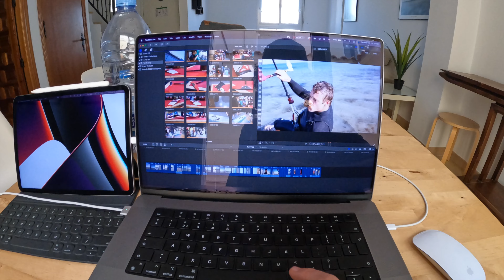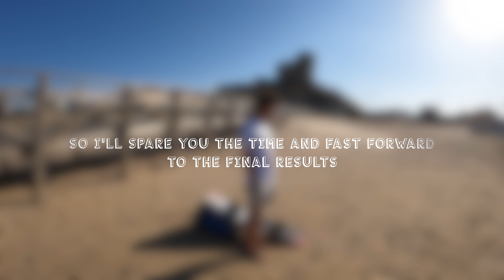LIFE as a TRAVELING CONTENT CREATOR: BTS Kitesurfing shoot in the south of Spain.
This is possibly the best remote filming job ever! I travel to Tarifa Spain and give you a behind the scenes look at a photo / video shoot with one the worlds top kitesurfiers @kevinlangeree & @ReedinKites Giving some tips and tricks on how to shoot better photos and video of action sports .